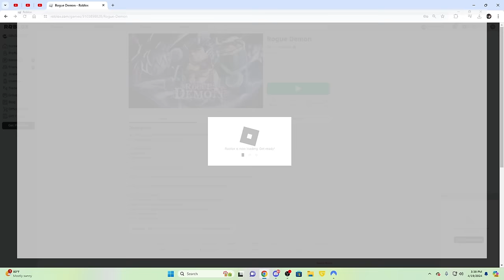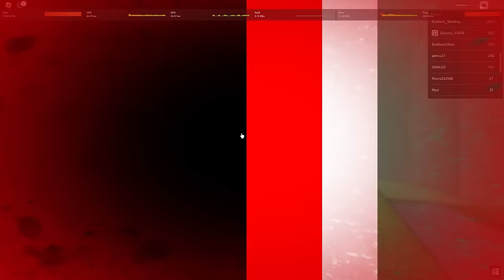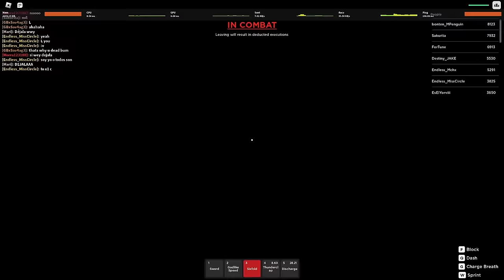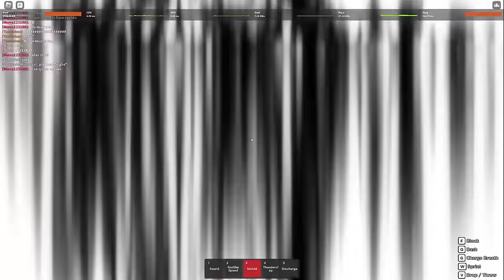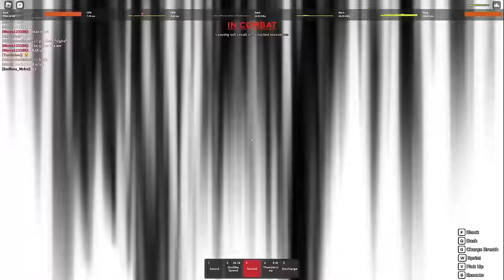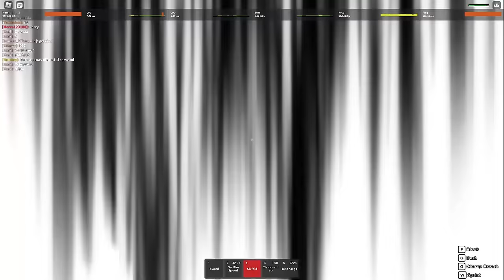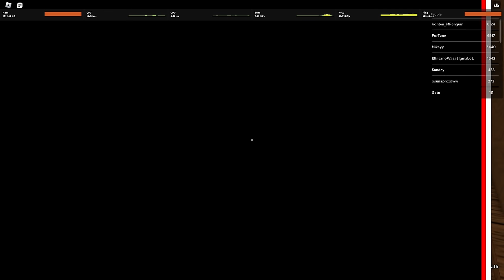I LOST TO THIS TRYHARD IN ROGUE DEMON BUT I GOT MY REVENGE!